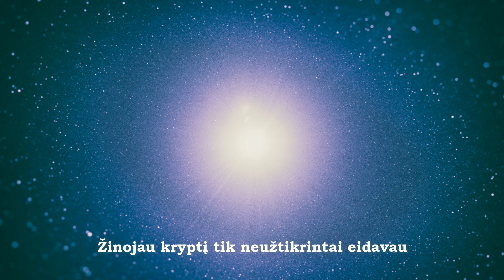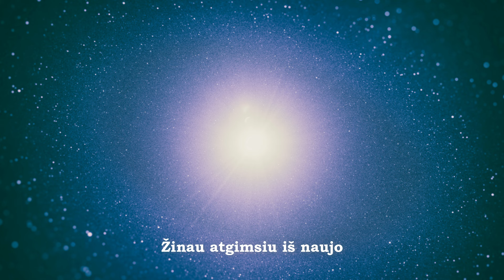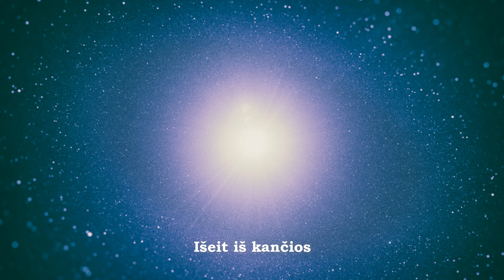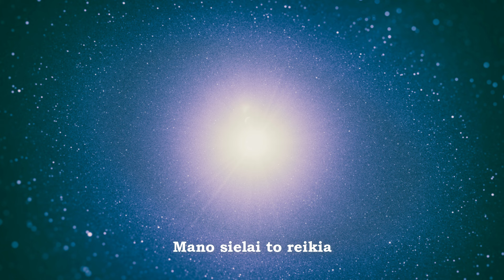Kigidi Karma - Nauja Pradžia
Aranžuotė, suvedimas, pritariamasis vokalas: Elvinas Skliutas (Euften),
Paveiksliukas: Rodion Kutsaiev